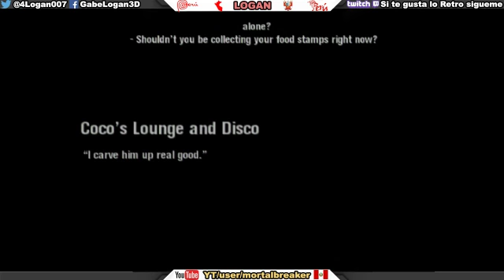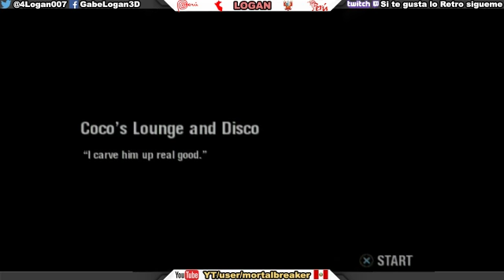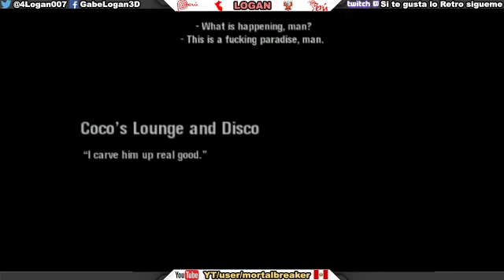Scarface The World is Yours PS2 con Logan Parte 31